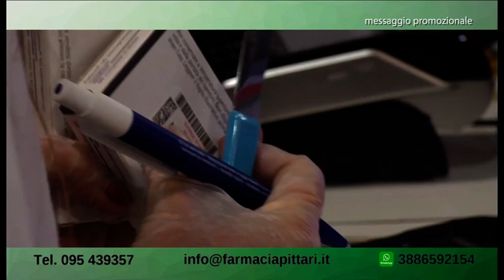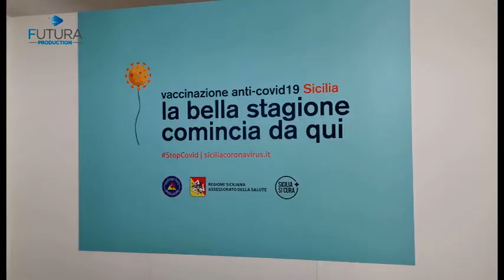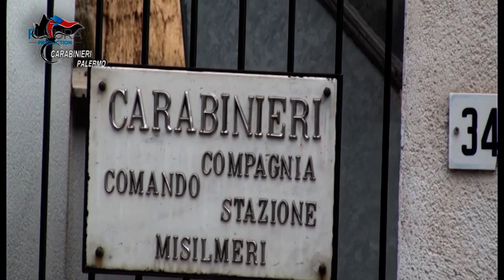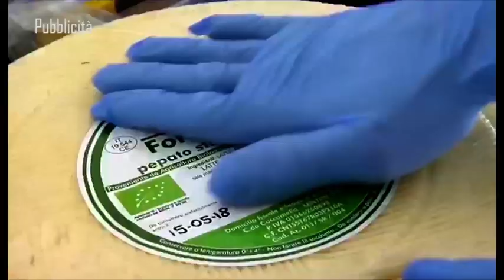TG Futura xpress del 20-03-2021